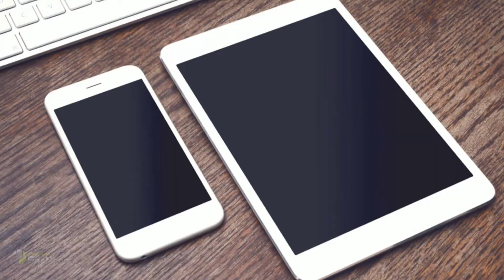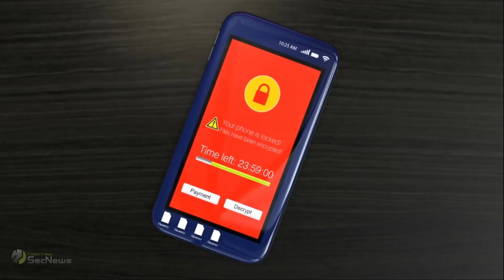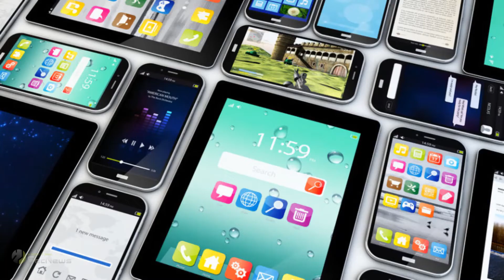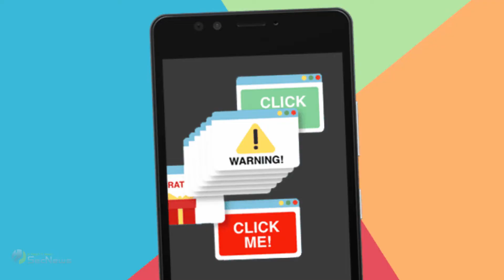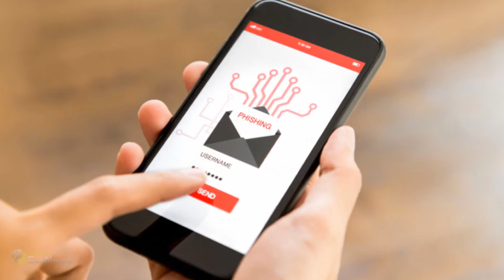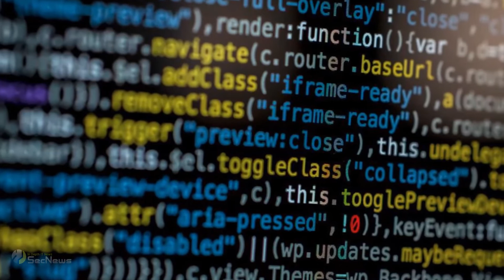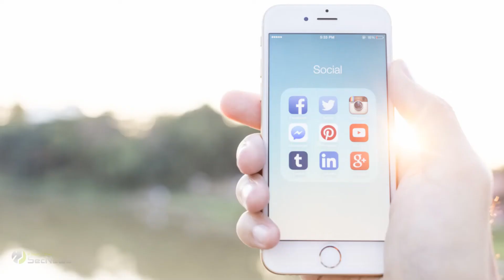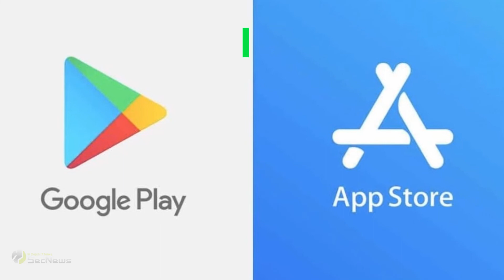Mobile malware: Όσα πρέπει να ξέρετε για το κακόβουλο λογισμικό!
Τα mobile malware είναι κακόβουλα λογισμικά που έχουν σχεδιαστεί ειδικά για να στοχεύουν mobile συσκευές, όπως smartphone, tablet και smartwatches.

Στόχος αυτών των malware είναι συνήθως η απόκτηση πρόσβασης σε προσωπικά δεδομένα και η κλοπή τους.

Οι εγκληματίες, όμως, μπορεί να στοχεύουν και στην εγγραφή χρηστών σε συνδρομητικές υπηρεσίες χωρίς τη γνώση τους ή στην κρυπτογράφηση των δεδομένων και της συσκευής και στην απαίτηση χρημάτων για την κρυπτογράφηση.

Προς το παρόν, τα mobile malware δεν αποτελούν τόσο μεγάλη απειλή σε σχέση με τα malware που στοχεύουν desktop.

Ωστόσο, οι ειδικοί προβλέπουν ότι θα αποτελέσουν μεγαλύτερη απειλή το επόμενο διάστημα, δεδομένου ότι πολλές εταιρείες επιτρέπουν στους υπαλλήλους τους να χρησιμοποιούν τις προσωπικές τους συσκευές για να αποκτούν πρόσβαση σε εταιρικά δίκτυα.

Οι εγκληματίες του κυβερνοχώρου το γνωρίζουν αυτό, γι' αυτό το λόγο τα θεωρούν ελκυστικό στόχο, αφού μπορούν έτσι να αποκτήσουν πρόσβαση όχι μόνο σε προσωπικά αλλά και σε εταιρικά δεδομένα.

00:00 Ορισμός
01:26 Δημοφιλείς τύποι mobile malware
04:40 Μέθοδοι διανομής mobile malware
06:24 Android vs iOS και mobile malware
07:02 Τρόποι προστασίας